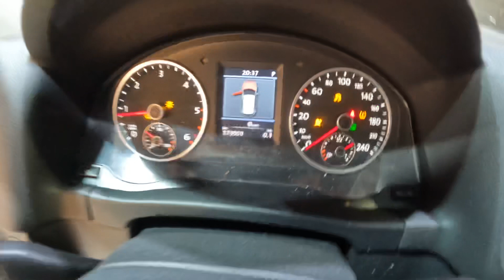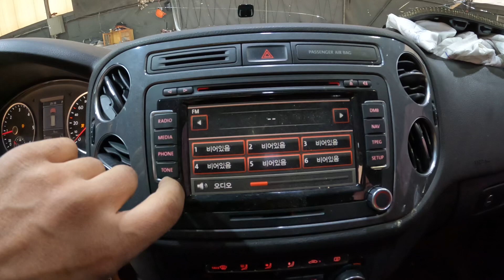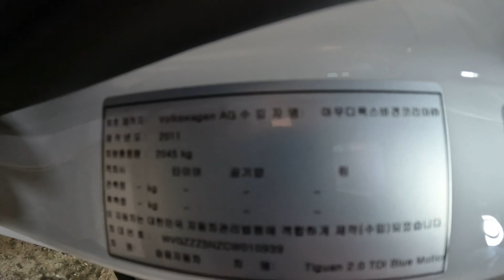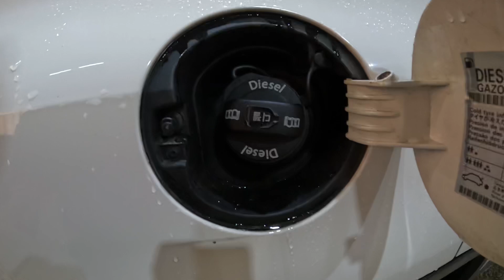010939 tiguan 2012